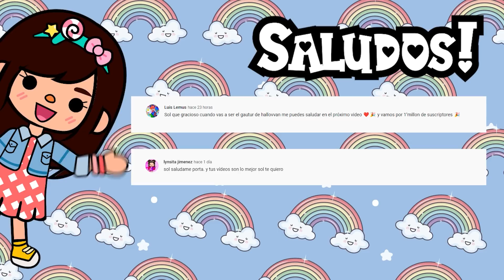Ana la Vegana🥗✅🥩❌Toca Life World |Aventuras de Sol